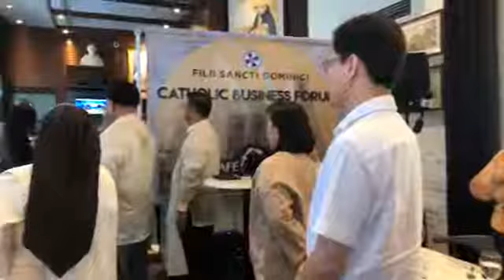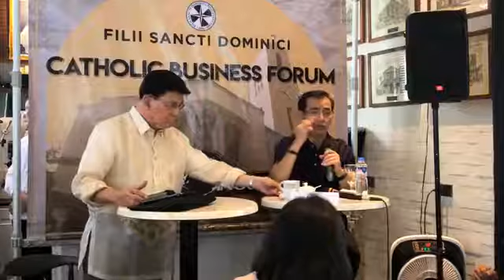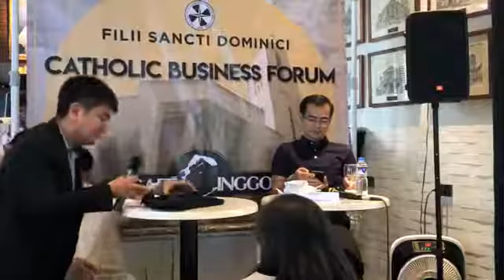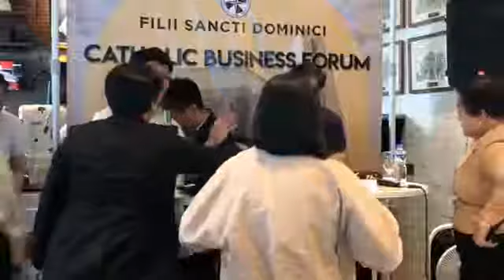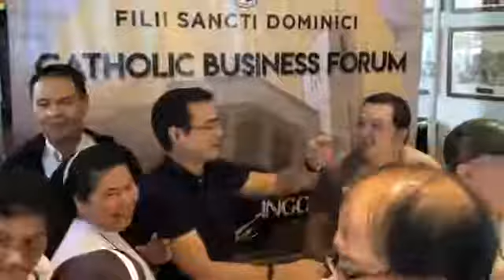MAYOR ISKO ATTENDS CATHOLIC BUSINESS FORUM